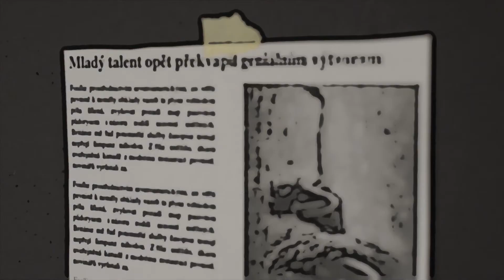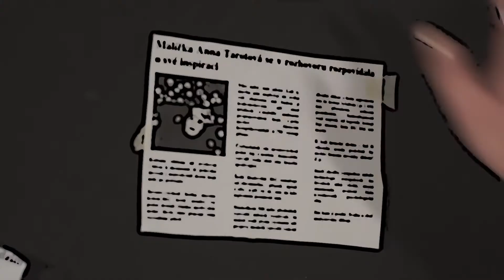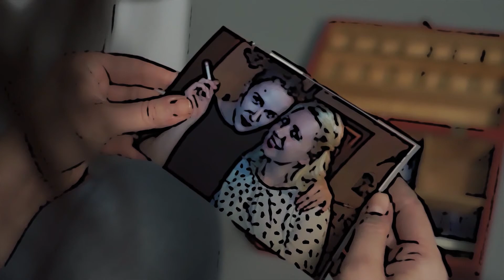Umění jsem já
Krátkometrážní film pojednává o vnitřním konfliktu v sobě sama, který vede k autorskému bloku a problému tvořit. Hlavní postava umělkyně, hledá inspiraci kolem sebe. Její malířská díla inspirují přátelé, rodina a vztahy. Nyní se ale potýká s osobními problémy a není schopná malovat. Prochází sebe existenčním poznáním a změnou v sobě sama.